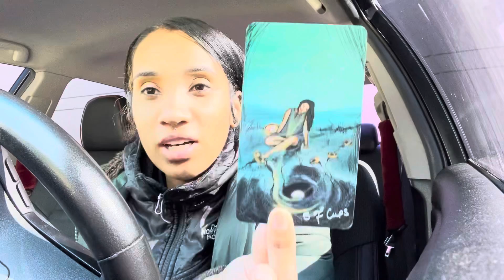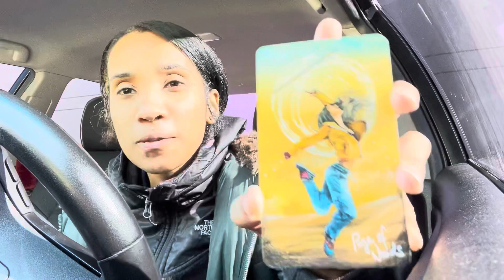SCORPIO ♏️ You want to sleep when you want, Wake up when you want, You want to BE YOUR OWN BOSS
Zodiac energy reading .. love y’all!